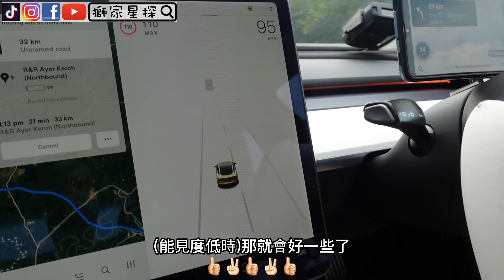中途沒電😱又沒網絡😵開Tesla從新加坡🇸🇬到吉隆坡🇲🇾Drive TESLA from SG to KL🚗香港人在新加坡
今集 🦁星探和🎤歌神老公從新加坡出發 開車去吉隆坡
中途差點沒電😱
究竟Tesla可不可以安全地把我們送到吉隆坡呢🤔
請好好跟住我
我們開車出發🤪🤪